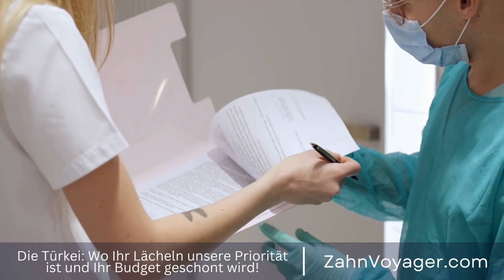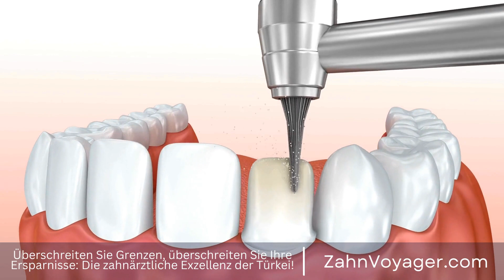Die Zukunft der Zahnheilkunde - Wie verändern digitale Technologien die Arbeit von Zahnärzten?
In der heutigen digitalen Welt hat Technologie nahezu jeden Aspekt unseres Lebens verändert und die Zahnheilkunde ist keine Ausnahme. Digitale Technologien haben die Art und Weise, wie Zahnärzte arbeiten, revolutioniert und das Patientenerlebnis tiefgreifend verbessert. In diesem Video werden wir uns näher mit der digitalen Zahnheilkunde befassen und wie sie das Patientenerlebnis durch Technologie verändert. digitale Welt, Technologie, Zahnheilkunde, Veränderung, Zahnärzte, Patientenerlebnis, Revolutio